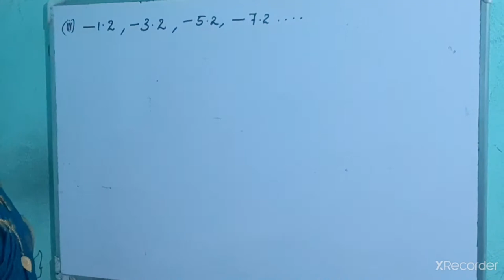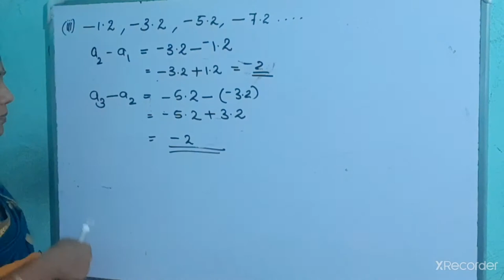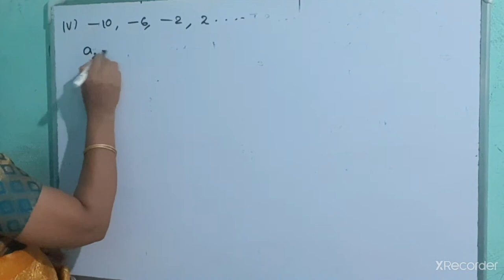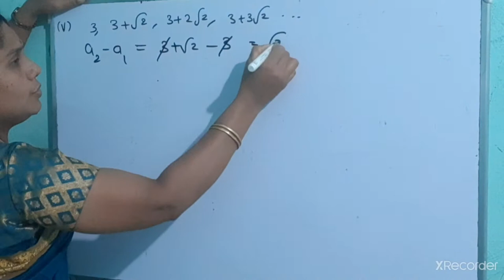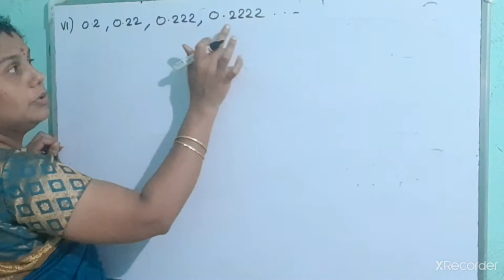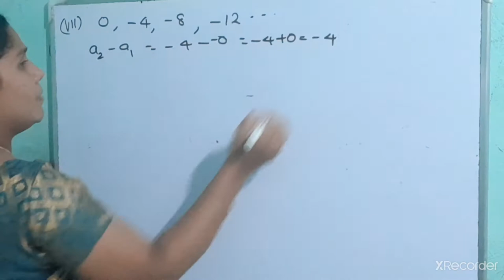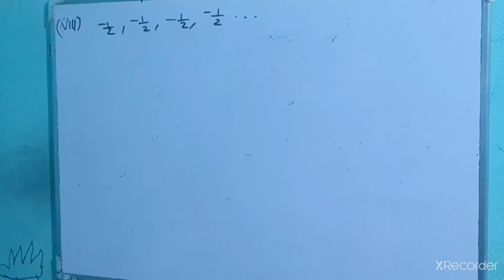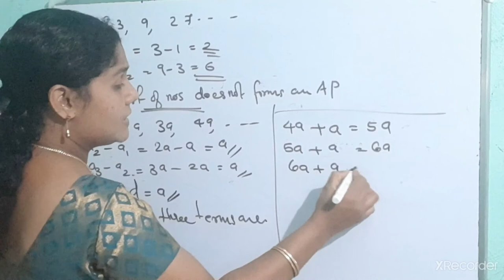Maths| cbse| class 10 |chapter 5| Arithmetic progressions| in malayalam |Teaches Math simply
Maths| cbse| class 10 |chapter 5| Arithmetic progressions|  in malayalam